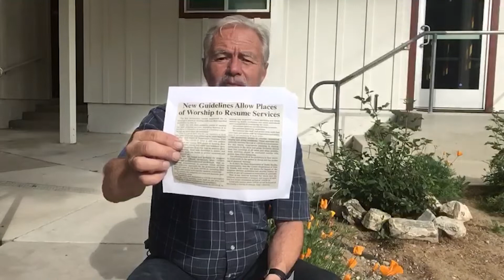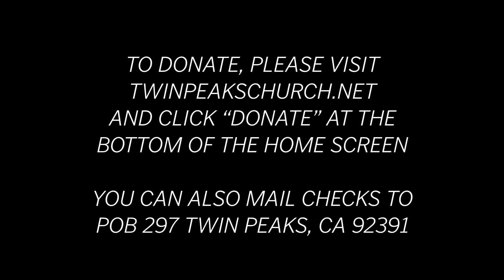TPCC Update | May 30th 2020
Short word from Pastor Mike at Twin Peaks Community Church on May 30th, 2020.